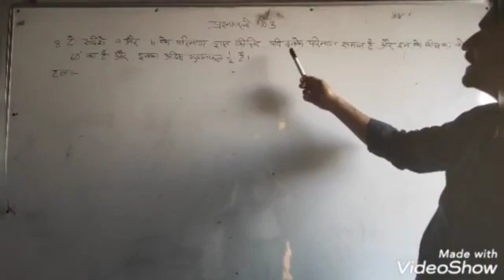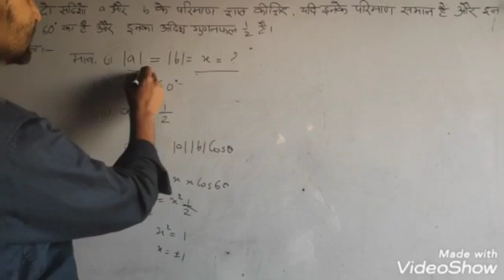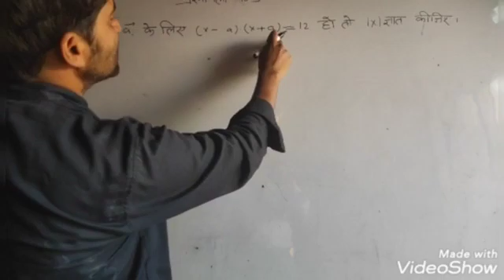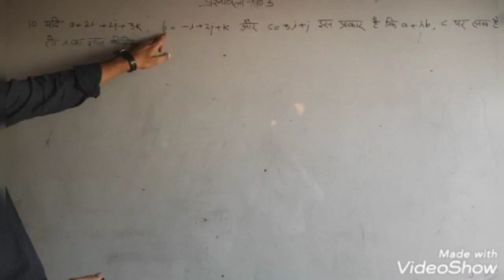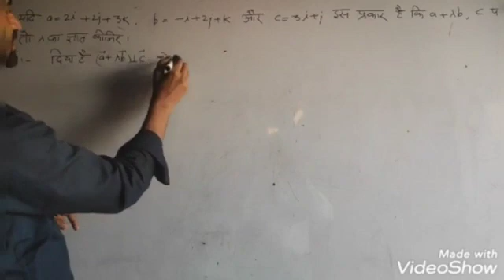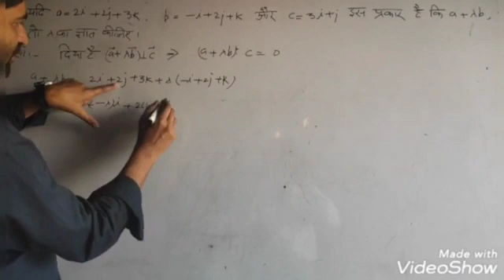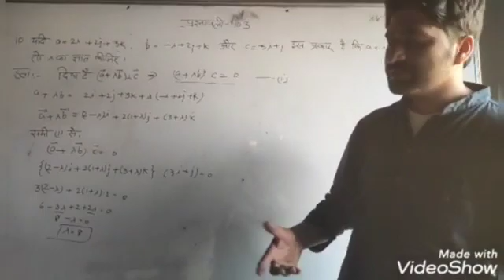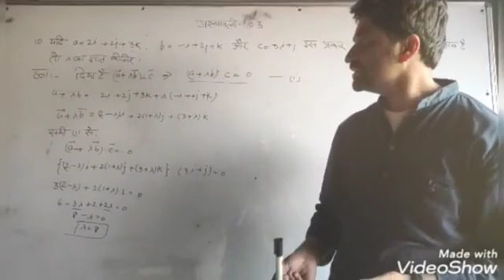Class -12th,Sub-Maths, Topic-Vectors